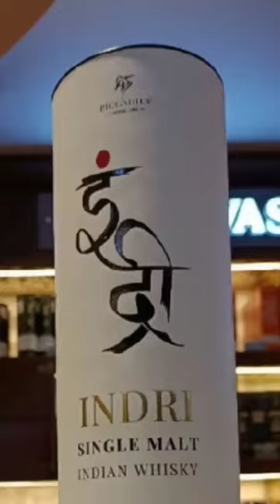Best single malt indian whisky ( INDRI )